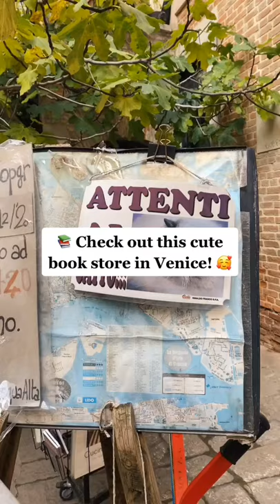Libreria Acqua Alta - Venice, Italy 🇮🇹